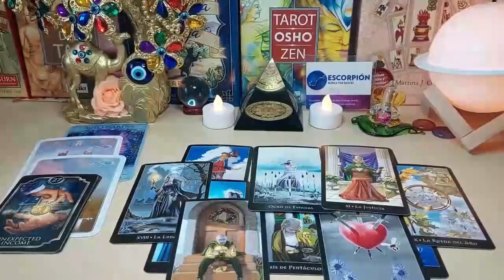LEO 🥶⚠️WHAT HAPPENS ON FRIDAY WILL SHOCKS THE HECK OUTTA YA…🔮MY GOD😱 NOVEMBER 2023 TAROT READING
Leo Love
Leo 2023
Leo today
Leo NOVEMBER